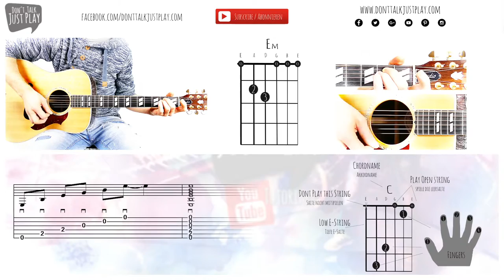BASIC CHORD - Em - E MINOR - How to play on Guitar-Tutorial+Chords+Tabs+GuitarPro